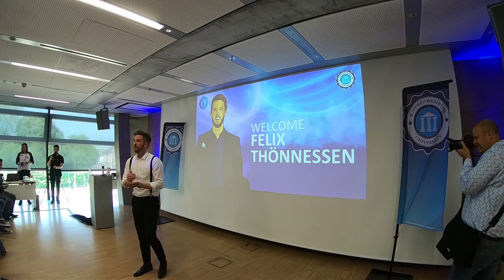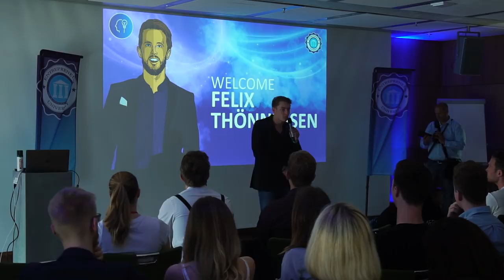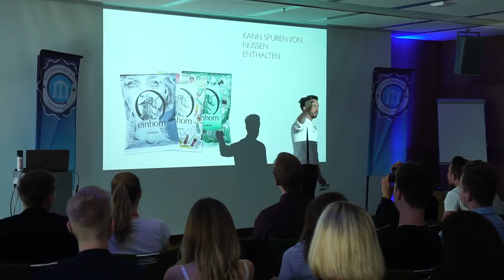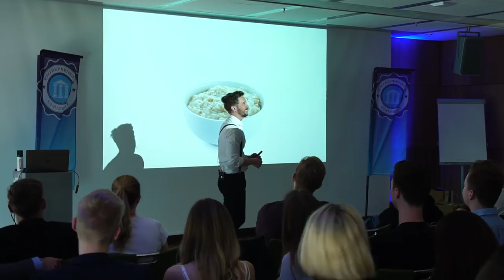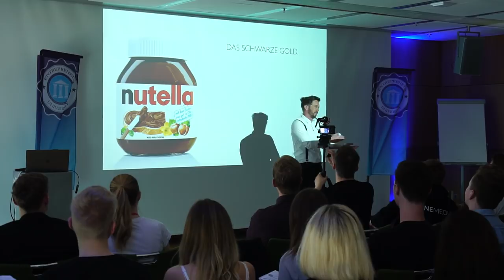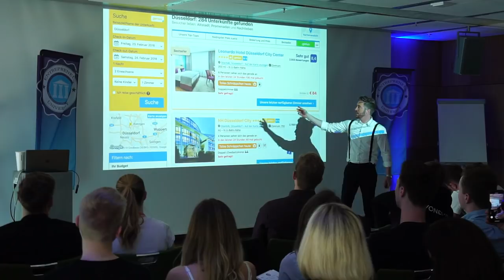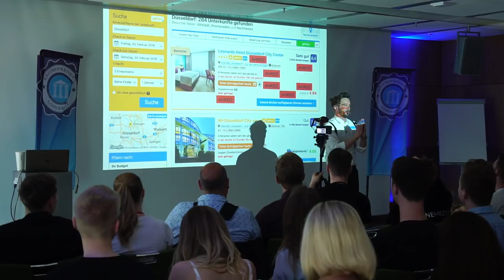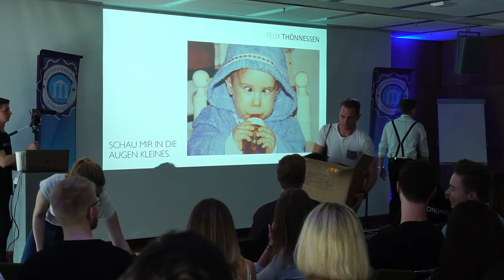Felix Thönnessen - Mit dem Bikini-Prinzip zu erfolgreichem Marketing - Founder Summit 2018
Felix Thönnessen ist einer der bekanntesten und renommiertesten Startup-Coaches Deutschlands. Als Coach für die Startups aus "Die Höhle der Löwen" machte er sich seinen Namen. Zudem ist Felix erfolgreicher Keynote Speaker in den Bereichen Startup Gründung und Startup Marketing.
In seinem Vortrag beim Founder Summit 2018 erklärt er Dir, wie Du mit Hilfe des Bikini Prinzips dein Marketing deutlich verbesserst!

Interessierst Du dich für Startups, Entrepreneurship und Personal Development? Dann ist "The Founder Summit 2020" der Place to be!

Sichere Dir jetzt dein Ticket zum "The Founder Summit" 2020 zum Early-Bird Preis:

The Founder Summit ist eines der größten und besten Eventformate rund um die Themen Entrepreneurship und Personal Development in Europa.